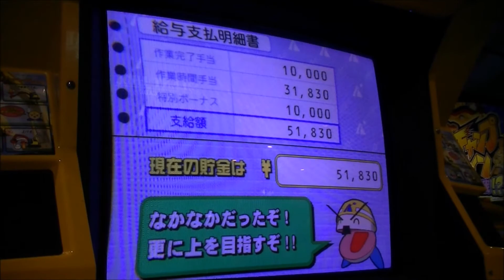パワーショベルに乗ろう - カレー調理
一家に一台パワーショベルでカレーを作ろう